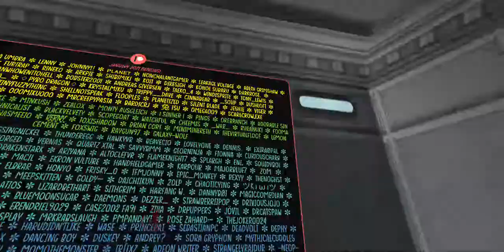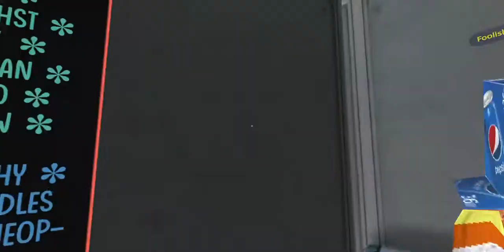Luke is Angry